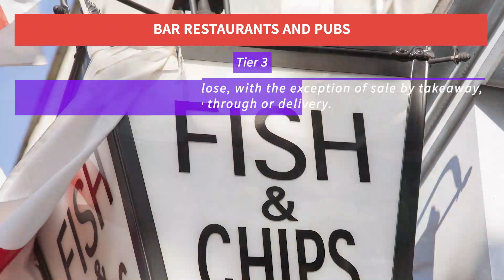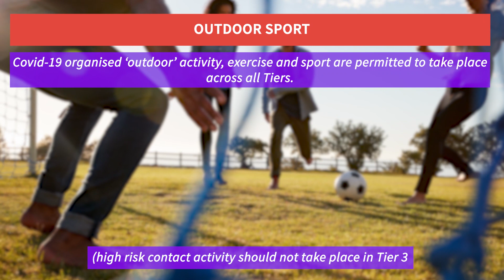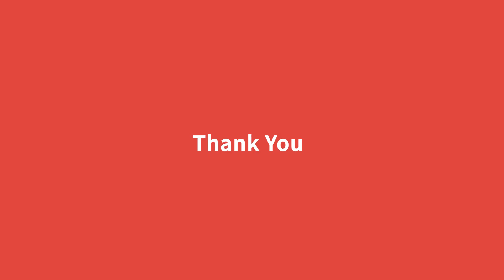Law not in force What Are The New Winter Restrictions from 2 Dec 2020? - Here's what you should know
What are the new Winter Restrictions from 2 Dec 2020 - here’s what you should know.

Community Legal Education is about informing people about their Legal Rights and Responsibilities.

You can help by leaving us with a donation for as much as you can. Every penny counts!